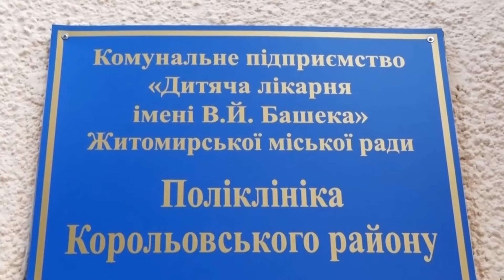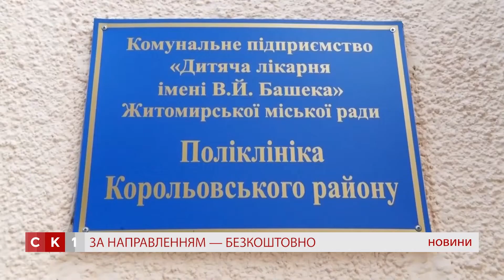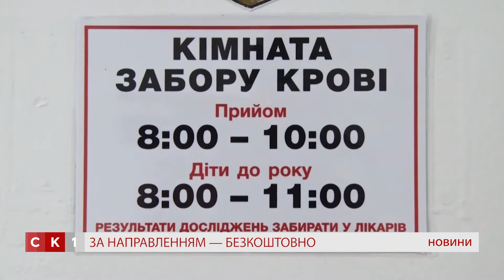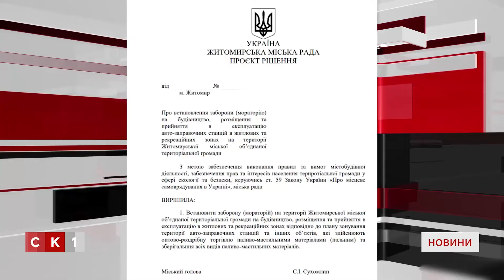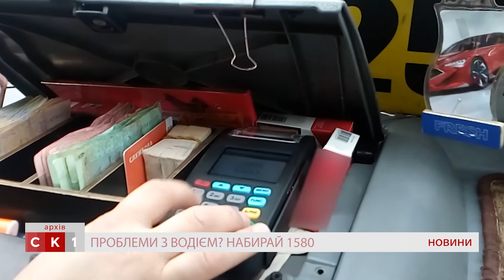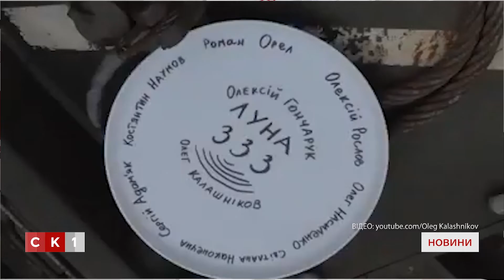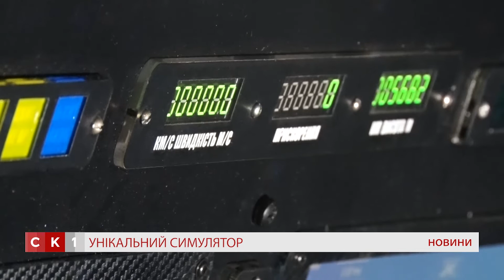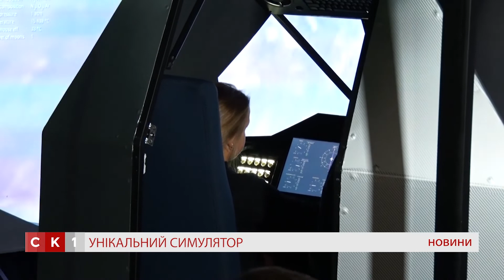Випуск Новин за 13 січня 2020 року